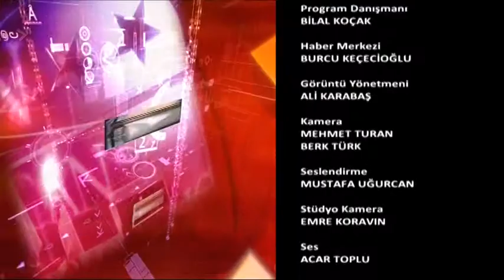Ekopazar 28 Eylül 2014 UFRAD Bayim Olur Musun Fuarı Mustafa Aydın